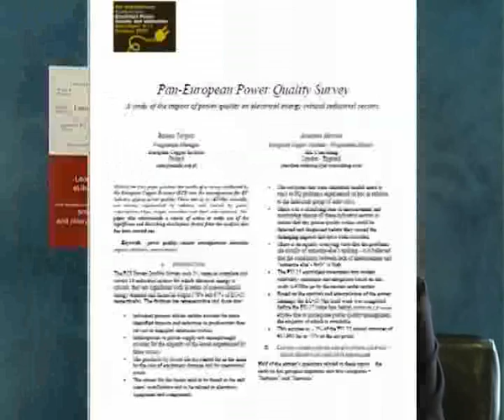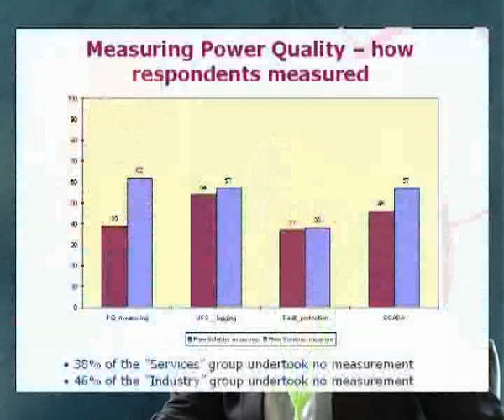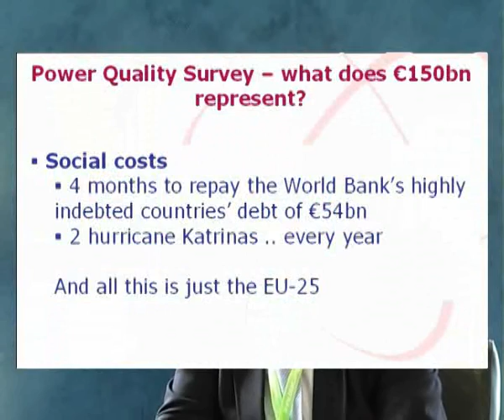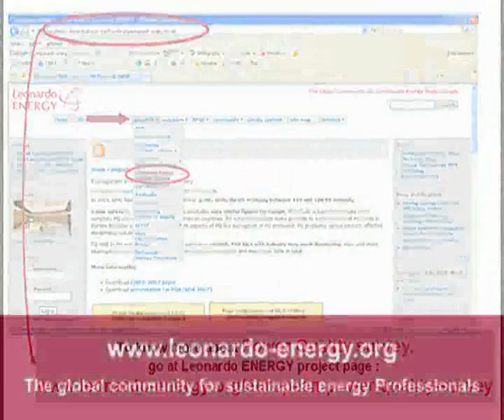EU poor power quality, an economic impact of €150bn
Jonathan Manson presents the results of a survey conducted by the European Copper Institute (ECI) into the consequences for EU industry of poor power quality. These add up to €150bn annually, are mainly experienced by industry and caused by power interruptions (dips, surges, transients and short interruptions). Call for action is made to use of the significant and disturbing conclusions drawn from the analysis that has been carried out.